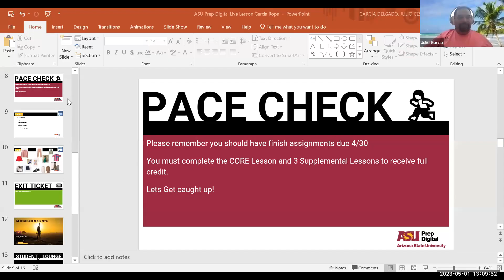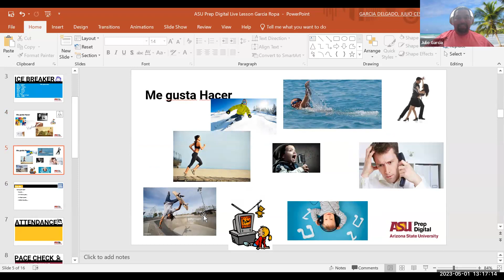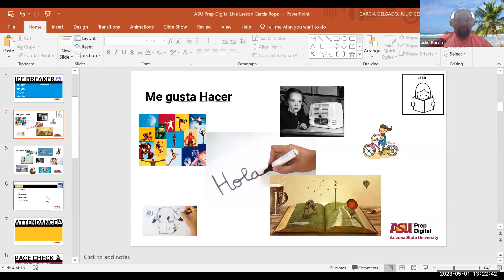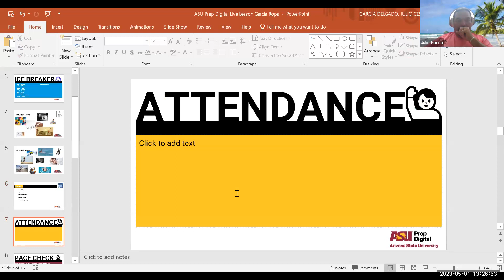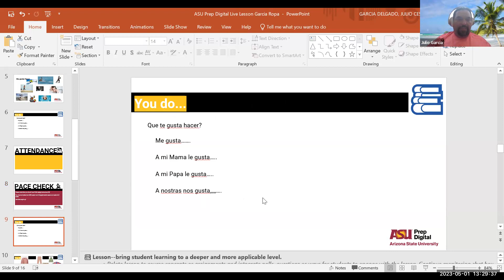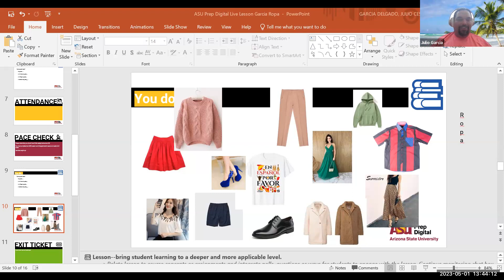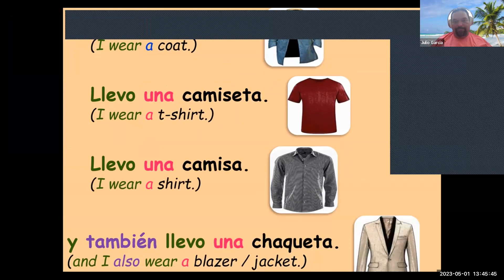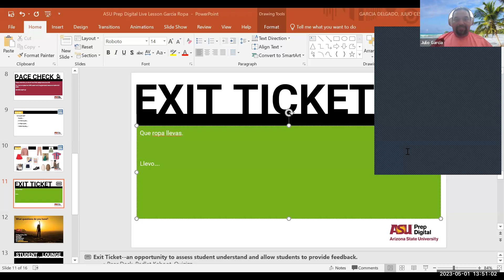Garcia.Ropas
Practice
QUe te gusta Hacer?
Ropas